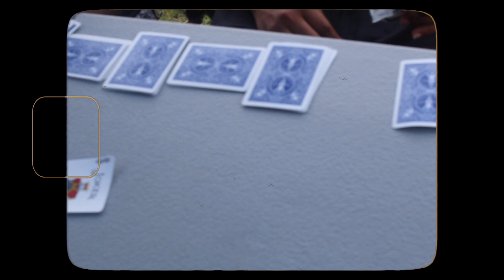Burnouts or Bows - Gender Reveal - Asia & Byron Powell 2024